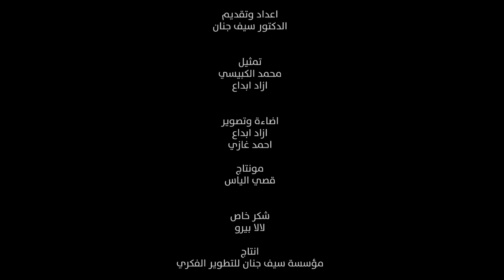إبن يقتل ابوه لان ماعطاه السيارة/ قصة حقيقية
قصة حقيقة حدثت عن اب يطرد ابنه وبعدها توفى

العلاقات العامة والاعلان الاتصال على الرقم
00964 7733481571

البريد الالكتروني للمراسلة/ الاعمال
الصفحة الرسمية للدكتور سيف جنان في الفيسبوك
اعداد وتقديم الدكتور والمحاضر الدولي د.سيف
جنان

 تمثيل
محمد الكبيسي
ازاد ابداع

تصوير ازاد ابداع

مونتاج
قصي الياس

Official Accounts Dr saif janan